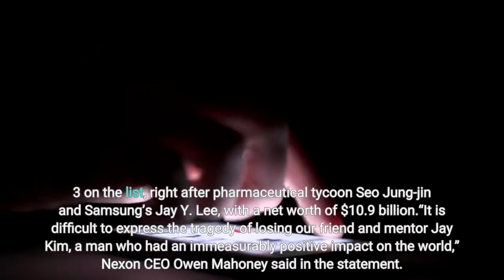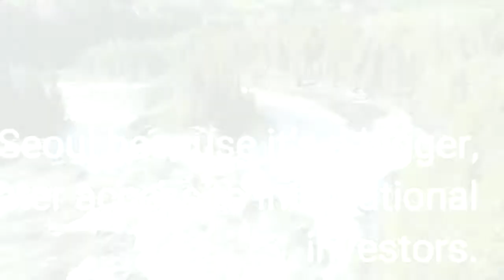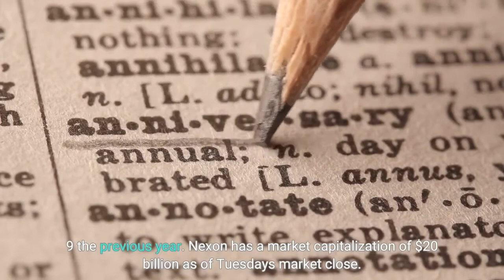Korean Billionaire Kim Jung Ju Founder Of Online Gaming Pioneer Nexon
Kim Jung-ju, founder of online gaming giant Nexon, died in February, the company said in a statement on Tuesday. He was 54 years old.“Please excuse us that we cannot explain in detail as all of his family members are devastated,” Kim’s personal holding company, NXC, told South Korean news agency Yonhap. “The deceased had been receiving treatment for depression, and we are sad that it seemed to have worsened recently.”Kim, who also went by the name Jay, is survived by his wife, Yoo Jung-hyun, and their two teenage daughters, Kim Jung-min and Kim Jung-youn. He debuted on the Korea Rich List in 2007 at No. 28 with a net worth of $590 million and joined the billionaire ranks in 2011. In the country’s latest ranking, published in June last year, Kim was No. 3 on the list, right after pharmaceutical tycoon Seo Jung-jin and Samsung’s Jay Y. Lee, with a net worth of $10.9 billion.“It is difficult to express the tragedy of losing our friend and mentor Jay Kim, a man who had an immeasurably positive impact on the world,” Nexon CEO Owen Mahoney said in the statement. “As a founder and visionary leader, Jay encouraged those around him to ignore the skeptics and trust their creative instincts. He will be deeply missed by his Nexon family and many friends.”Kim founded Nexon in 1994 and transformed it into one of Asia’s top videogame companies. Nexon developed the first MMORPG (massively multiplayer online role-playing game), The Kingdom of the Winds, in 1996. One of its most famous games is MapleStory, launched in 2003, which has more than 180 million registered users worldwide. MapleStory pioneered the free-to-play model where users play games for free but pay for virtual items and accessories. Nexon moved its headquarters from South Korea to Japan in 2005. It listed on the Tokyo Stock Exchange in 2011 in a $1.2 billion initial public offering that was Japan’s largest of the year. Nexon said it listed in Tokyo rather than Seoul because it’s a bigger, more sophisticated market with greater access to international investors. The listing more than doubled Kim’s wealth in a year, from $2.06 billion to $4.3 billion, catapulting him to the No. 3 spot on the Korea Rich List in 2012, up from No. 9 the previous year. Nexon has a market capitalization of $20 billion as of Tuesday's market close. While Nexon is headquartered in Tokyo, NXC, Kim's personal holding company, is based in Jeju, a resort island off the southern coast of the Korean peninsula. Famously media-shy, Kim retired from day-to-day management in 2006. In 2016, Kim was found not guilty of bribery charges after being indicted for giving money to a prosecutor, Jin Kyung-joon, who was a close friend he had met at Seoul National University, in return for favors. While Kim did admit to giving money to Jin, he was acquitted on the lack of evidence that any favors were granted. Kim issued a public apology after the indictment and resigned from Nexon’s board, though he remained chairman of NXC.